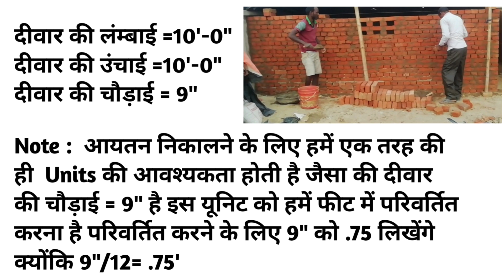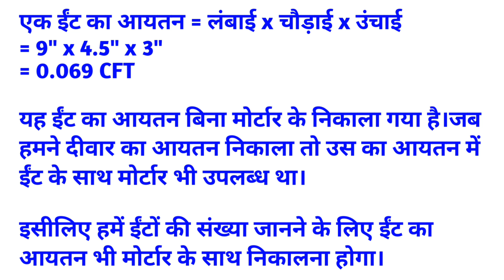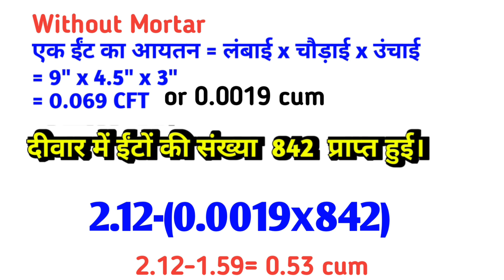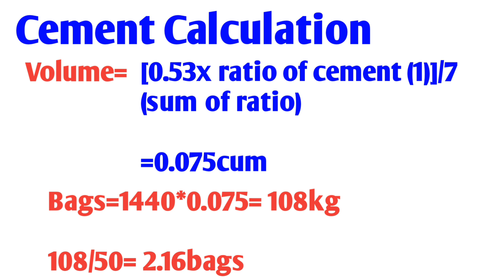दीवार बनाने में कितनी ईट लगेगी कैसे निकालते हैं | brick calculation | calculate number of bricks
दीवार बनाने में कितनी ईट लगेगी कैसे निकाला जाता है | brick calculation | calculate number of bricks